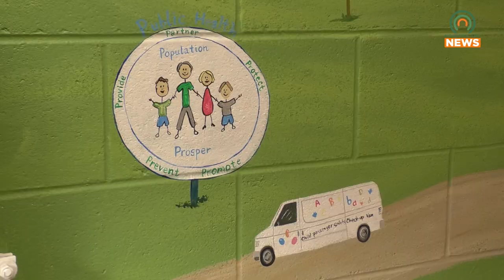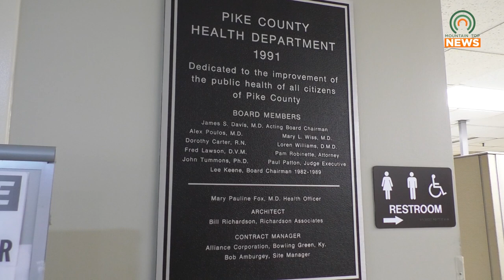Major Changes Made to WIC Program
The WIC Program helps low-income mothers with infants and children under five-years of age.  Some major changes have recently developed.